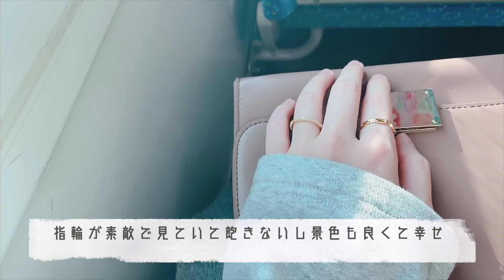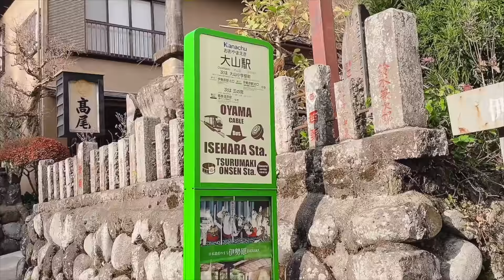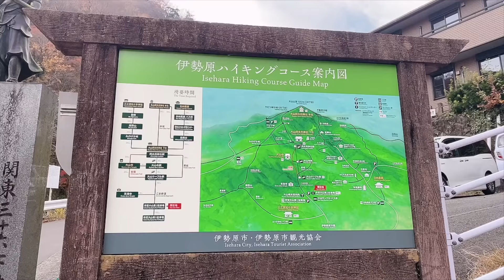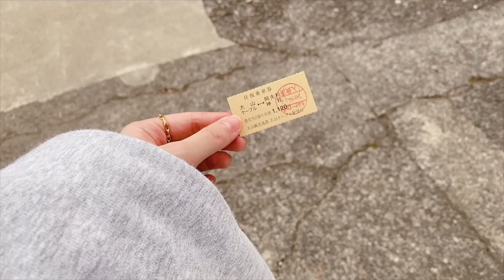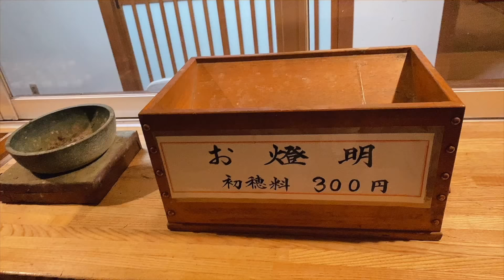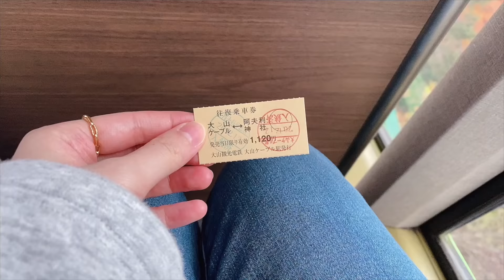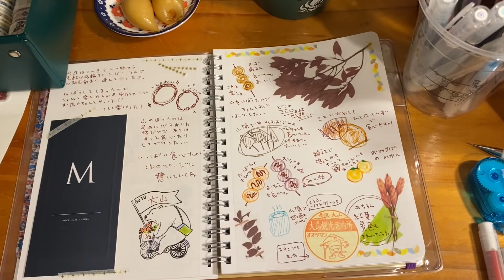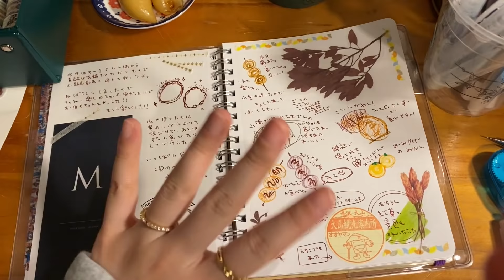Marc Mirrenの指輪と山登り💍🏔🍁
今日はマークミレン様から頂いた指輪と一緒に山へお散歩に行ってきました🙌（ずっと何か食べていた気がする）

neccck15

12/15までの購入で
⚪︎３つ買うと1番安いアイテムが１つ無料
⚪︎ご注文毎にギフトバッグプレゼント
⚪︎クリスマスまでに確定でお届け
なので気になる方は覗いてみてください🙏✨